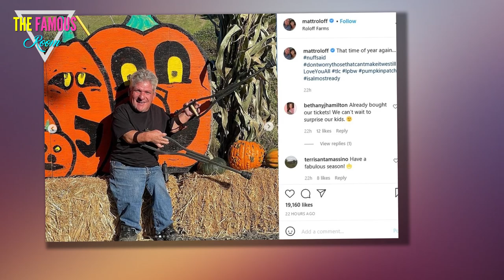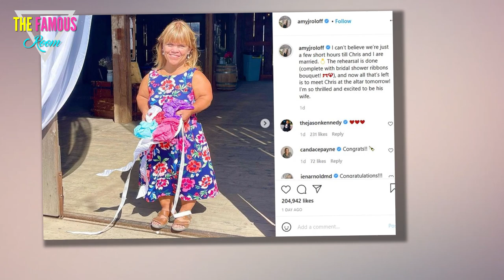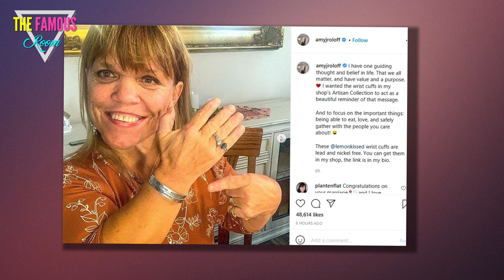A Look Back at ‘LPBW’ Stars Matt and Amy Roloff’s Bumpy Post-Divorce Relationship - Little People,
Little People, Big World stars Matt and Amy Roloff had their fair share of drama leading up to their split, but they have come a long way as friends since finalizing their divorce in May 2016.      Their breakup was an understandably tough time for the duo, who share four kids together: twins Zach and Jeremy, 31, as well as daughter Molly, 28, and son Jacob, 24. Matt and Amy were married for 27 years before filing for divorce in June 2015.      “Our kids and our ever-growing family, and the love and support we have for them, will be our priority,” the former flames announced in a joint statement, confirming they were planning to be cordial by adding, ​​”We will continue to work together side-by-side in the daily responsibilities for our many current ventures.”    In the following months, Amy, 57, met her now-husband, Chris Marek, and by 2017, Matt, 59, had also gone public with his current girlfriend, Caryn Chandler, who had been a longtime employee at Roloff Farms.  Amy had questions about the timeframe of Matt and Caryn’s romance, leading her to question if the pair’s working relat"